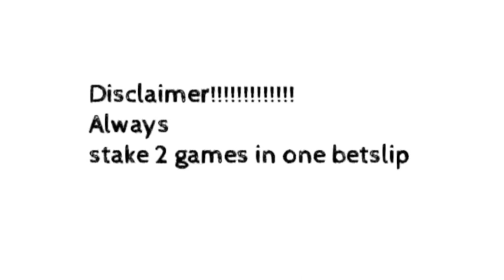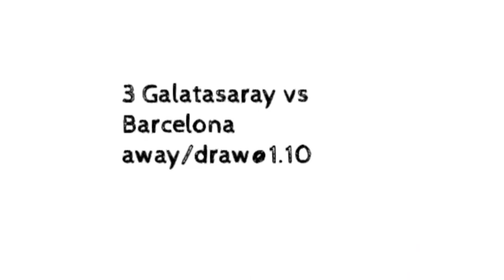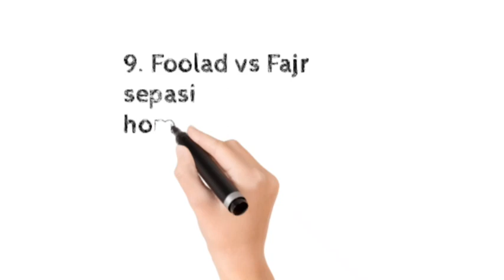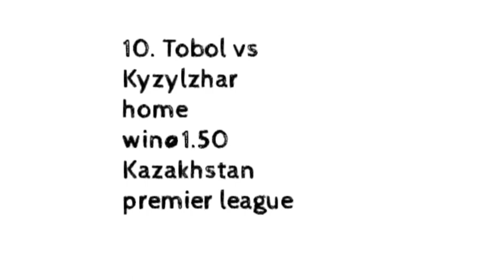FOOTBALL PREDICTIONS TODAY|| 4 is VIP betting tips ||17/03/22